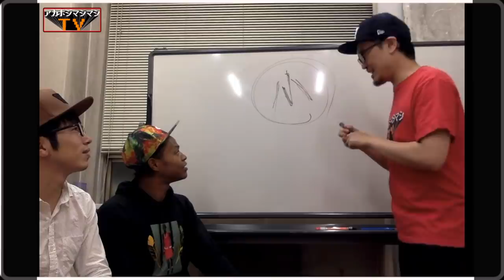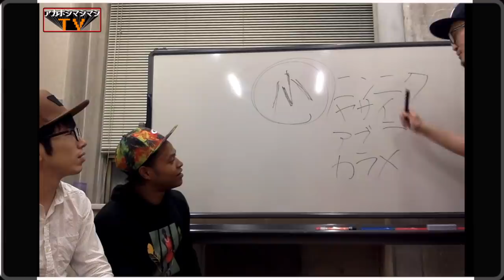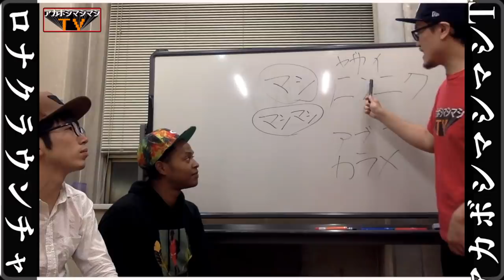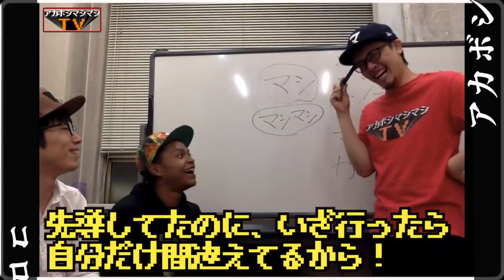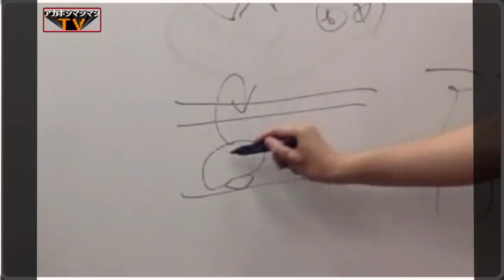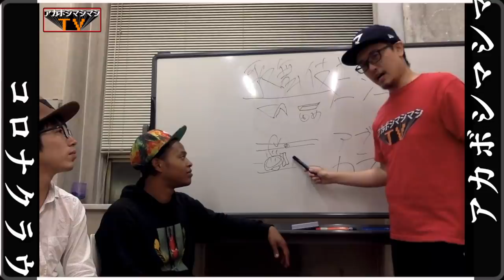マサイ族の血を引くハーフ芸人に二郎を教えてみる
コロナクラウン：リロイ太郎
チャンネルコロナクラウン

〜BGMの出典〜
オープニング
『8-bit Title』